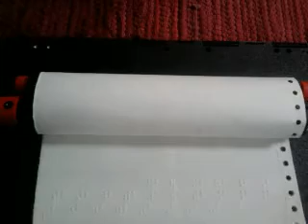Braille Upwriter/Downwriter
simple, cheap manual device to write braille from left to right .. with option to convert the device and write 'normally' from right to left too